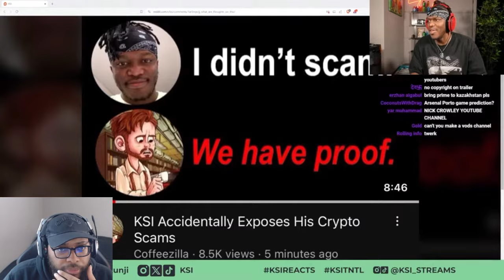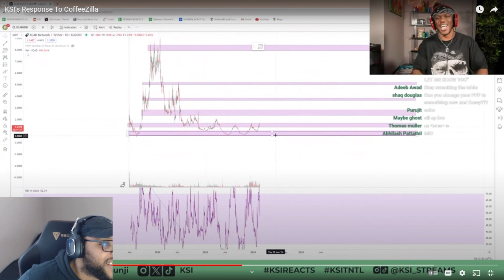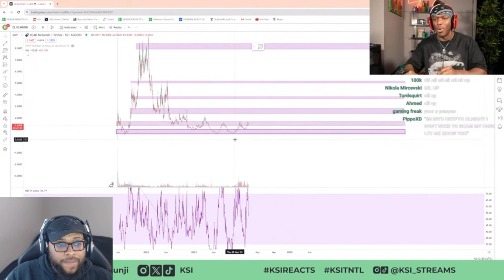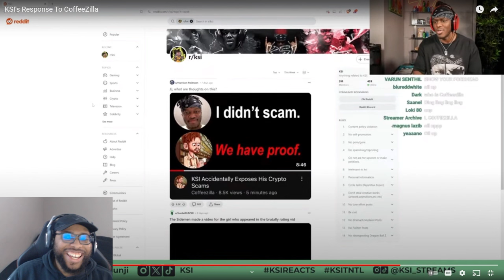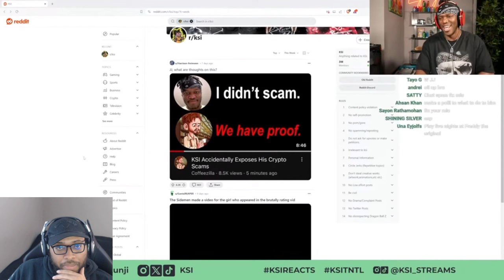KSI FINALLY Responds To Coffeezilla Crypto Scam Allegations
KSI FINALLY Responds To Coffeezilla Crypto Scam Allegations | Cavell Anderson